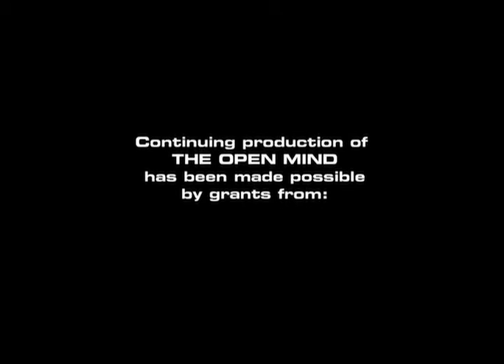The Open Mind: Leon Botstein...The Bard at Bard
Leon Botstein, President of Bard College, discusses how his “new high school” and “early college” ideas benefit American students. (Taped 05-06-10)